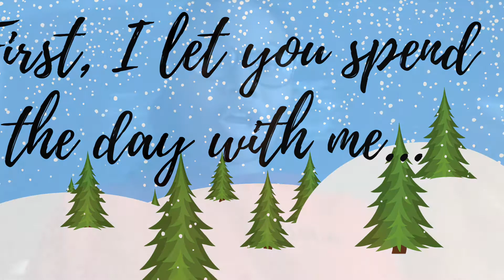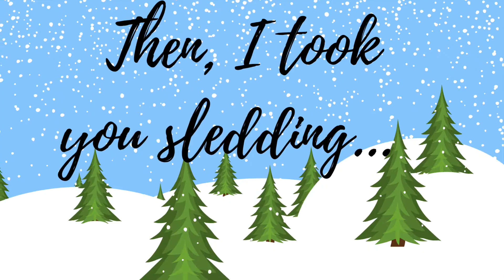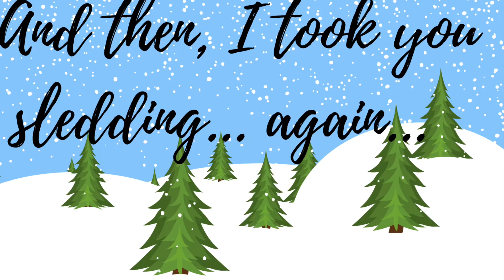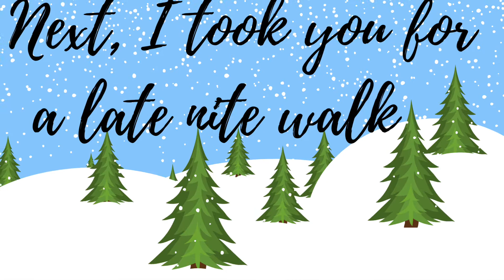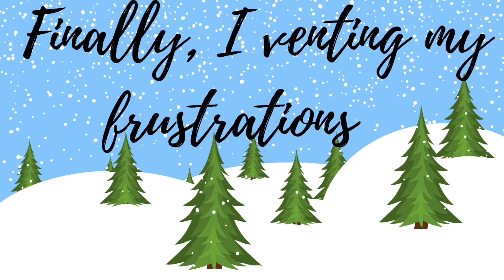Quick recap if you missed the first 4 Days | Vlogmas Day 5- AmiraCole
Vlogmas Day 5 // Hey Guys! Today, I decided to post a recap of the last four Vlogmas days. Make sure to watch them if you haven’t already!

Make sure you leave a comment on future video suggestions!

💖 - AmiraCole

Check me out on other social platforms!